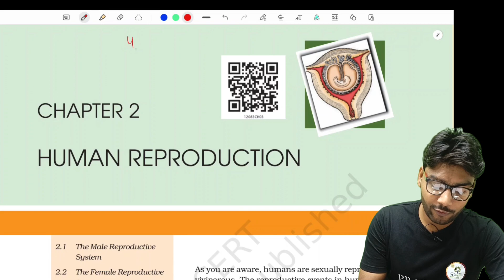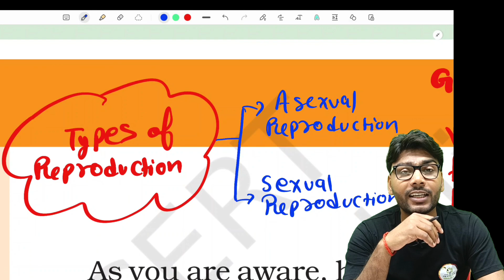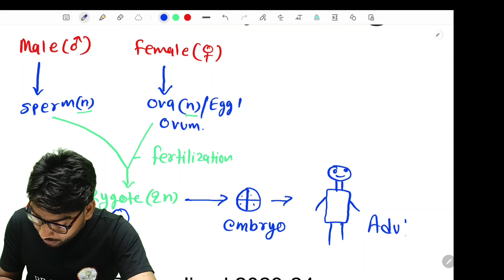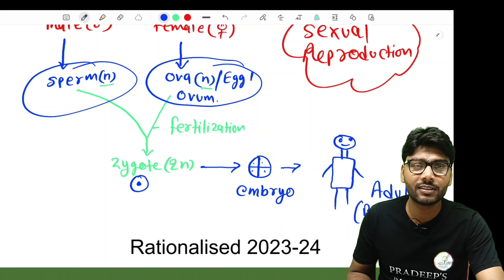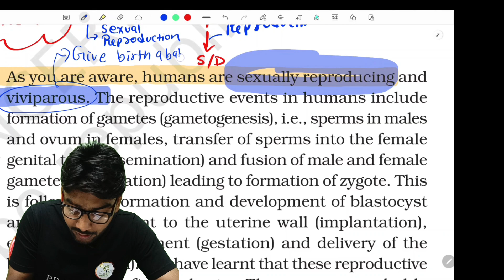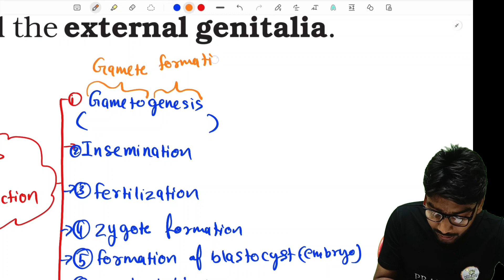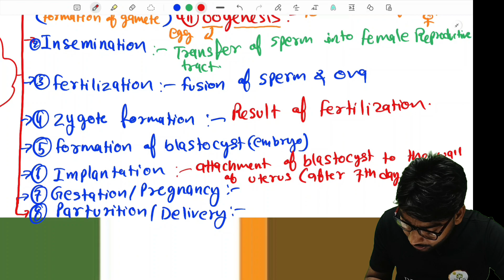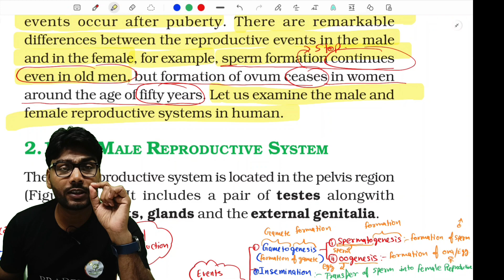Human Reproduction Part 1 | Human Reproduction Class 12 | ncert line to line | NEET 2025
human reproduction and parts , ncert reading line by line